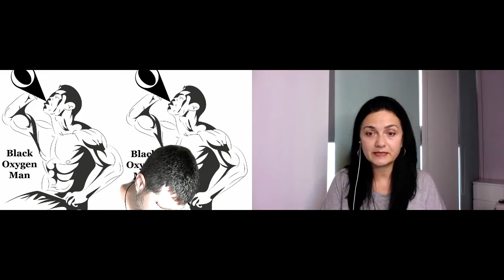What are Humic and Fulvic acid? Where are they naturally found and what they can do to our cells?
Why do we need more minerals?
Where are Humic and Fulvic acid naturally found?
What is their structure and how do they interact with or cells?